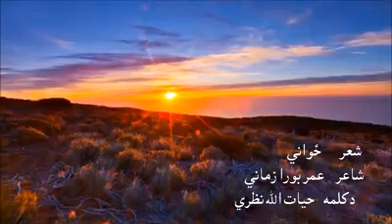lyrics zawani lyrics omar bowra zamani شعر ځواني شاعر عمر بورا زماني